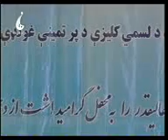اخبار اوزبیکی- رادیو و تلویزیون راه - فردا- شیرمحمد اویغون uz news- Rah-e-Farda RTV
اوزبیکی خبرلر - رادیو و تلویزیون راه فردا - شیرمحمد اویغون- کابل افغانستان